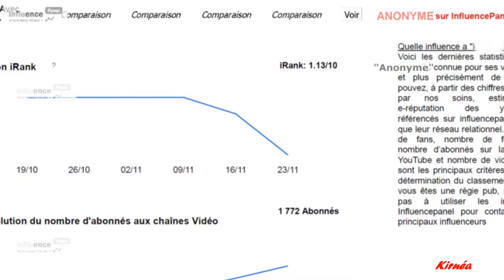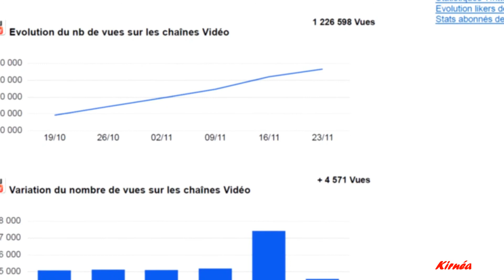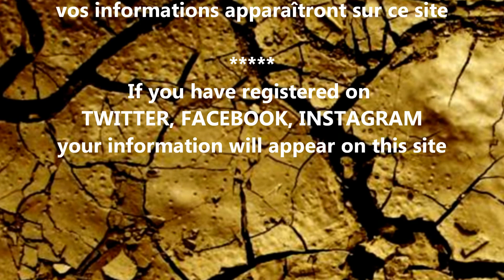◔◡◔ YOUR PRIVATE STATISTICS YOUTUBE ON 'INFLUENCE PANEL'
→ Se rendre sur "INFLUENCE PANEL"
Chercher sur Google le nom de votre channel de YouTube avec le nom ou le pseudonyme lorsque vous avez créé celle-ci.
→ Go to 'INFLUENCE PANEL'
Search on Google the name of your YouTube channel with the name or the pseudonym when you created it.

►Par discrétion, j'ai remplacé le nom par "anonyme" sur les images et effacé en partie le nom d'amis en fin de vidéo.
Vous avez mis vos statistiques en privé ? cependant tout le monde peut les voir sur Google !
Le rachat de YouTube par Google en 2012 a permis cette dérive.
Déposer plainte contre Google est une idée, hélas dans plusieurs années "Influence Pannel" apparaitra toujours sur le Web, Google étant trop laxiste et de plus il veut tout savoir sur vous !
Il semblerait qu'il faut atteindre 1 K d'abonnés pour être vus sur ce site ?!

►By discretion, I replaced the name by "anonymous" on the pictures and partly erased the name of friends at the end of video.
You put your statistics private ? However everyone can see on Google !
The acquisition of YouTube by Google in 2012 has allowed this drift.
File complaint against Google is an idea, unfortunately in many years "Influence Pannel" will always appear on the Web, Google being too lax and more he wants to know everything about you !
It would seem that should reach 1 K subscribers to be seen on this site ?!

- Si vous êtes inscrits sur :
vos informations apparaîtront sur ce site

 - If you have registered on :
your information will appear on this site